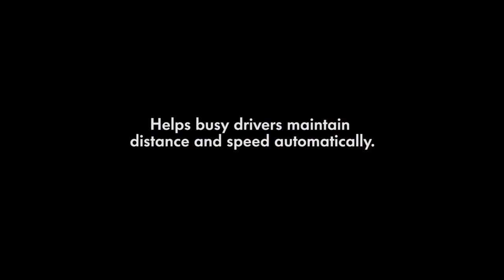Volkswagen Polo Technology Adaptive Cruise Control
Adaptive Cruise Control with the Polo helps busy drivers maintain distance and speed automatically.